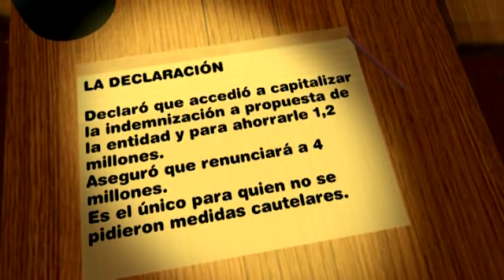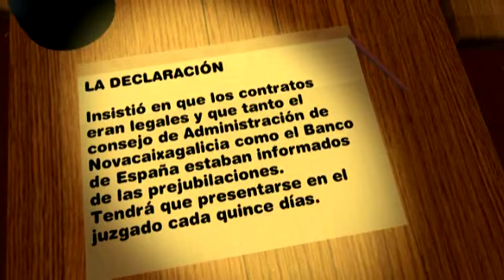Lo que los exdirectivo de la caja le contaron al juez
Les exponemos de forma detallada las explicaciones que los antiguos dirigentes de las cajas dieron al juez sobre la gestión de las cajas.